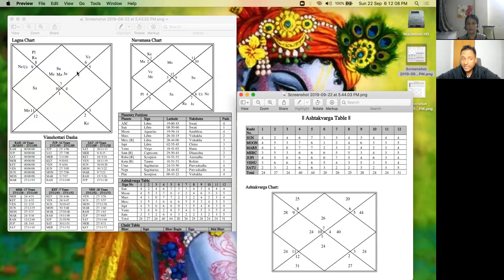Detailed Analysis of the Ascendant Using Ashtakvarga - OMG Astrology Secrets 175